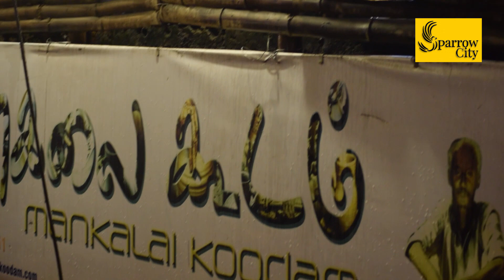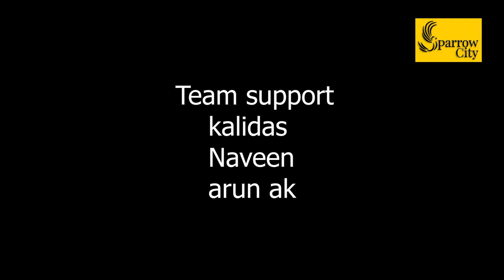மண் கலை கூடம் | Mankalaikoodam { sand statues }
Sparrow city